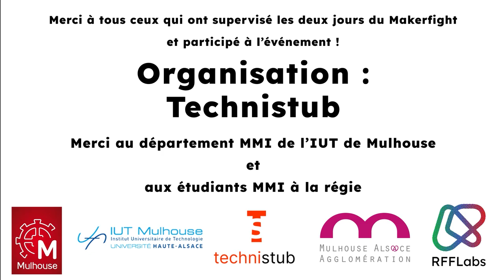POULE B - Not a Flipper vs Arrow